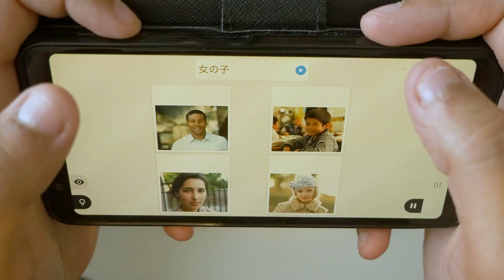LES GRAND MOMENTS DE KRILIN - DRAGONBALLOGY #20